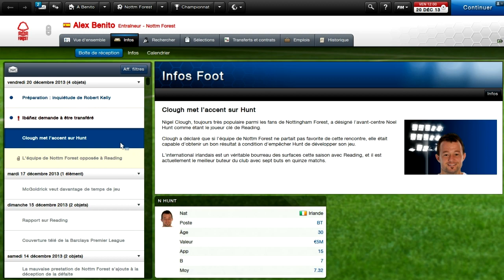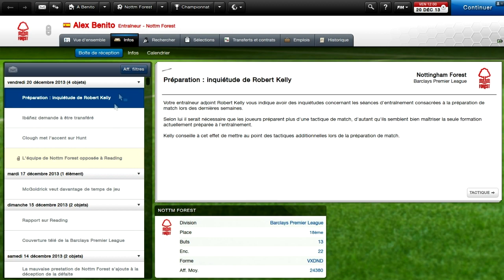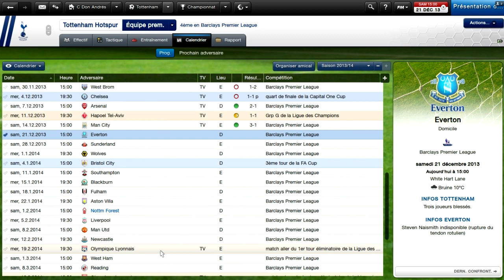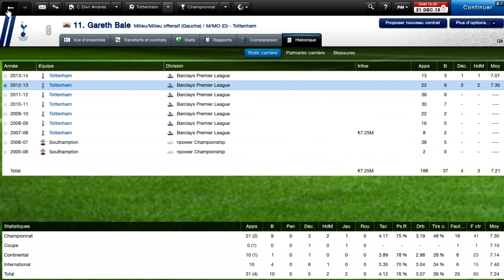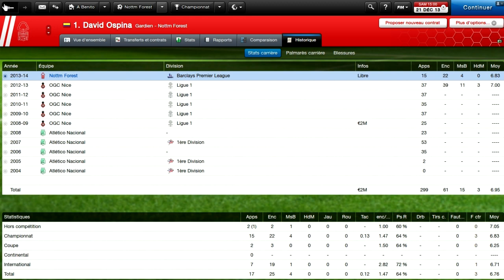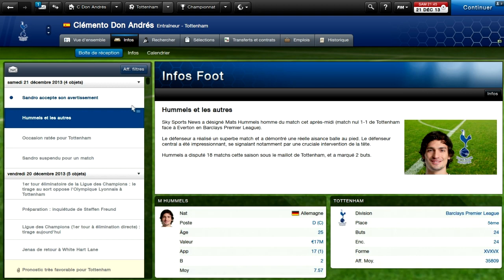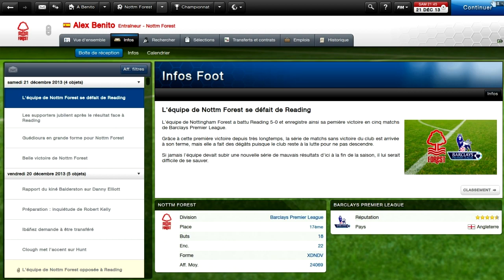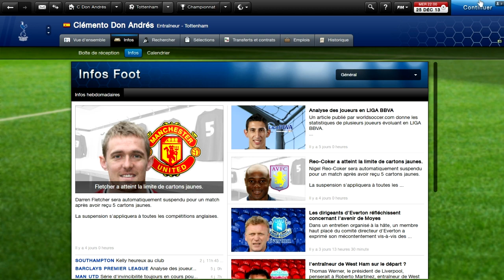FM13 - Ep.8 : "Ca tourne à plein régime" HD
» Huitième épisode d'une carrière en Premier League sur Football Manager 13, en compagnie de ClemStation.

» Résumé :
- Classements en PL
- Tirage au sort Ligue des Champions
- Match en PL

» Nous vous conseillons de mettre la vidéo en plein écran. J'ai mis la vidéo en 720p HD pour vous permettre d'y voir en plein écran.